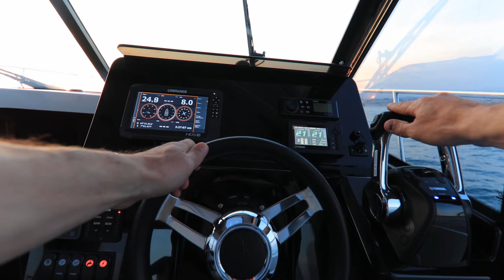MF1095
2 or 3 Cabin, 1 bathroom outboard powered cruiser loaded with features that bigger boats don't have. Side access door, seperate shower cubicle, galley upstairs, generator and air (optional) and plenty of family entertaining space